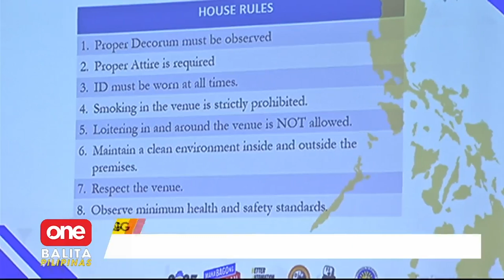OBP | COC filing para sa 2025 mid-term elections, nagsimula na ngayong araw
OneBalitaPilipinas | Ilang mga personalidad na ang maagang nag-file ng kanilang Certificate of Candidacy (COC) ngayong unang araw ng COC filing. | via Mon Gualvez